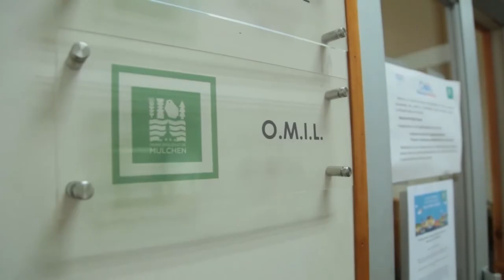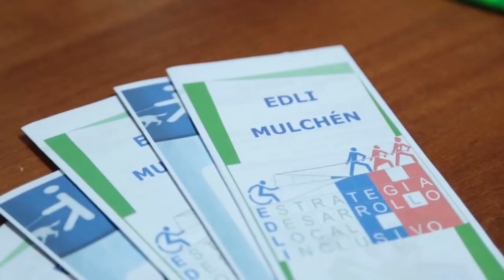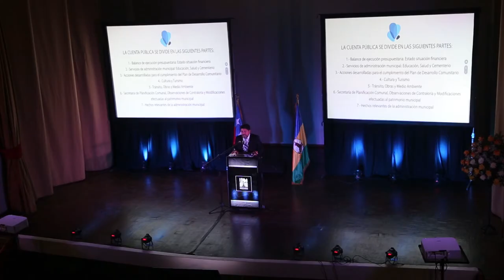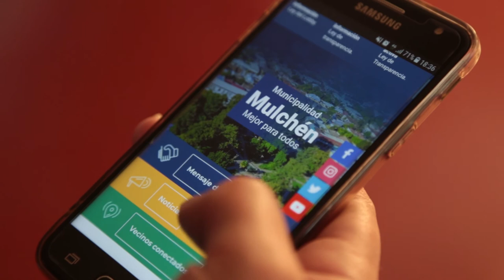Alcalde Jorge Rivas rindió exitosa Cuenta Pública frente a cientos de personas